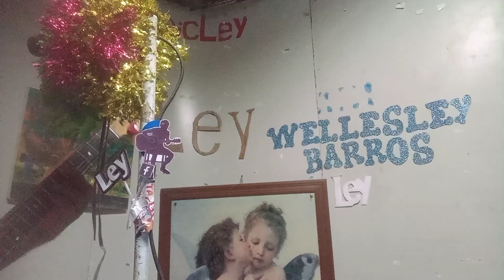11.588 VIVO SÓ.Ley